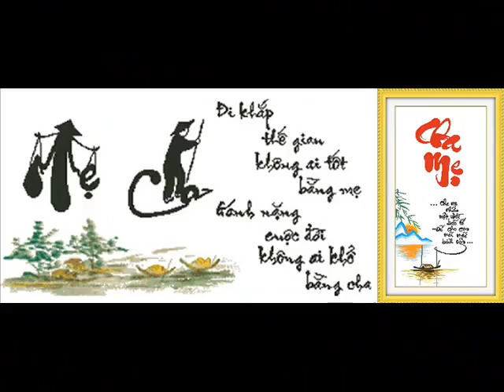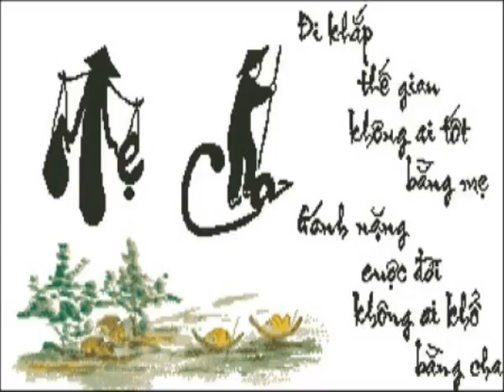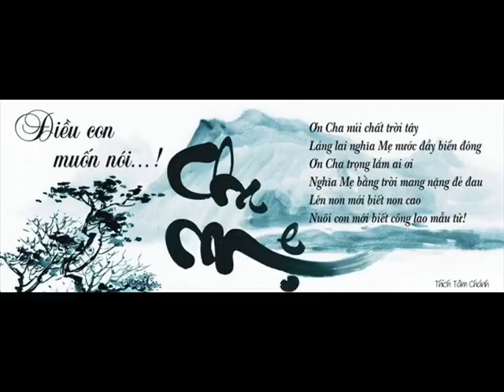ID 0983858582 71